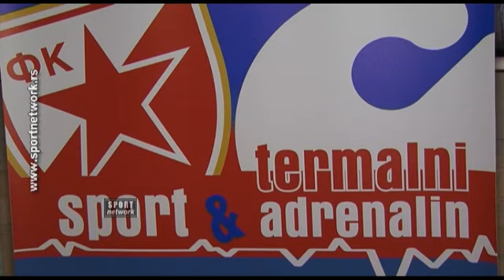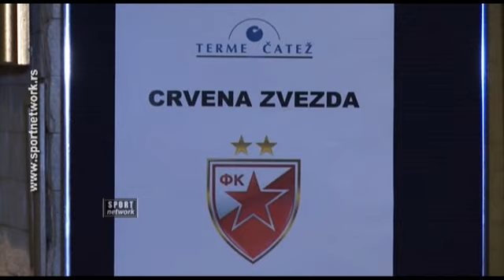07.09.15 FKCZ Pavićević